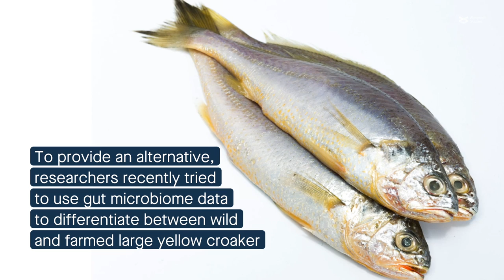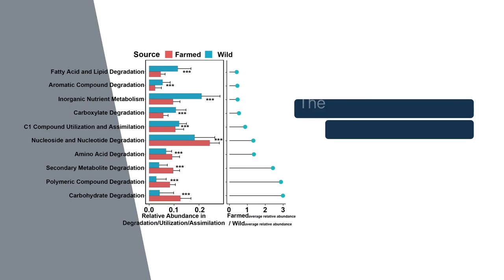Using the gut microbiome to differentiate between wild and farmed large yellow croaker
Zhu, et al. “Robust host source tracking building on the divergent and non-stochastic assembly of gut microbiomes in wild and farmed large yellow croaker.” Microbiome (2022)